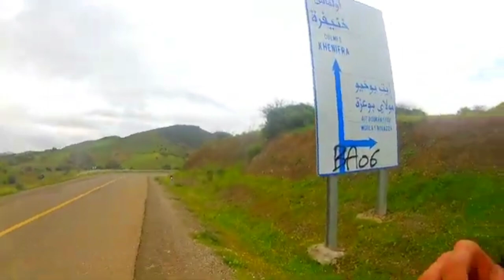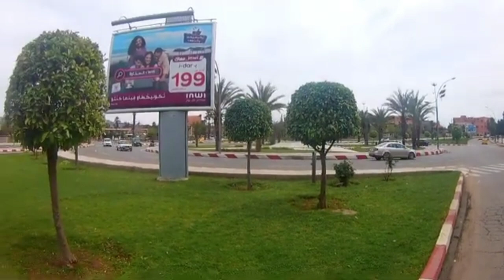رحلة بالدراجة في الطبيعة||طبيعة خنيفرة الاطلس 2023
السلام عليكم اخواني اخواتي
  رحلاتي من مدينة تيفلت الى مدينة خنيفرة بالدراجة الهوائية  الدراجي  تيفلت  سوق الجمعة المعزيز تيداس والماس اكلموس مريرة خنيفرة المسافة 160 كيلومتر لكن الطريق مملوء بالعقبات الطويلة والصعبة
                                محتوى القناة
👈هده القناة تحتوي على فلوقات ورحلات بالدراجة
👈هده القناة ستقدم لكم محوى ترفيهي ومعلومات حول الصفر
👈هده القناة أيضا تشجع على ممارسةالريضة
هام جدا قبل ركوب الدراجة يمكنك ارتداء خودة الراس
والفاز اليدين
وحداء خاص بالدراجة
وايضا لا تتهور في الطريق اتناء السياقة والله المستعان
لتواصل معي  عبر الصوشل ميديا
🧡الفيسبوك (دراج_ تيفلت)

السفر بالدراجة الهوائية, معدات السفر بالدراجة الهوائية, السفر بالدراجة الهوائية في المغرب, رحلة بالدراجة الهوائية, دراجة هوائية, فوائد الدراجة الهوائية, رحلة بالدراجة الهوائية بالمغرب, رحلة بالدراجة الهوائية الى الداخلة, السفر بدراجة الهوائية,  طريق لافريقيا بالبيكالة, اكتشاف افريقيا بالدراجة الهوائية, cycling around africa /عبر إفريقيا, cyclingafr